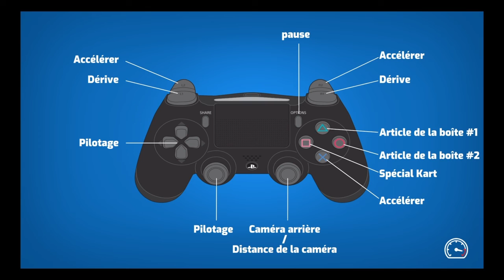Starlit K.A.R.T. Découverte - Modes Courses, Boss et défis